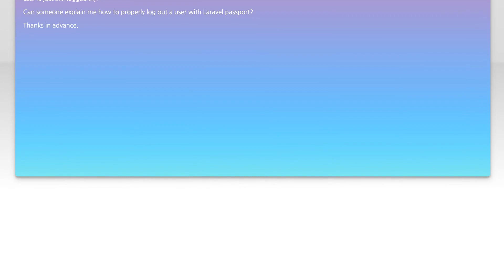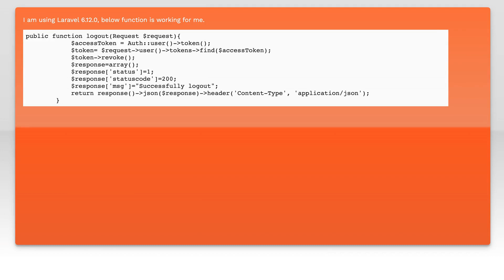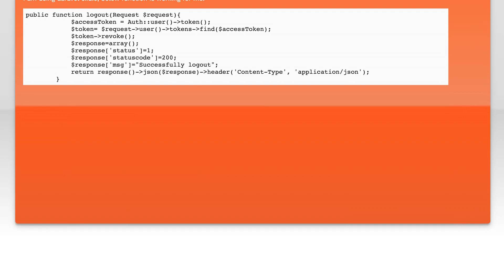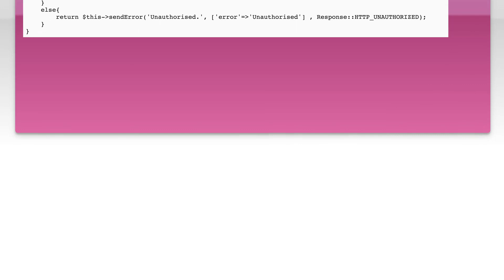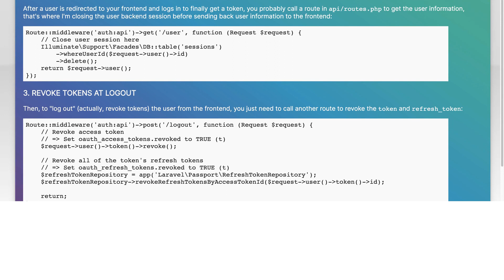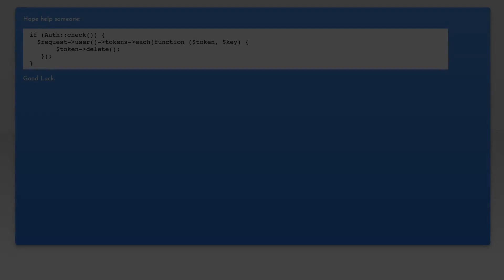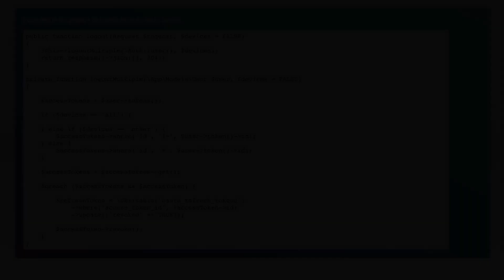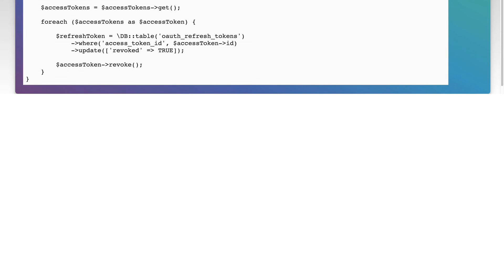How to logout a user from API using laravel Passport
laravel: How to logout a user from API using laravel Passport

Related to: laravel, laravel-passport